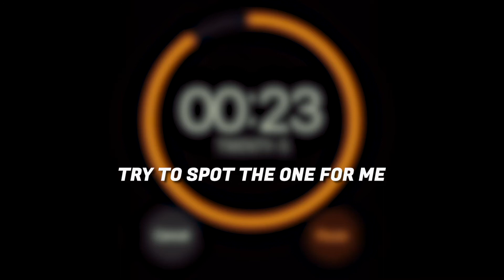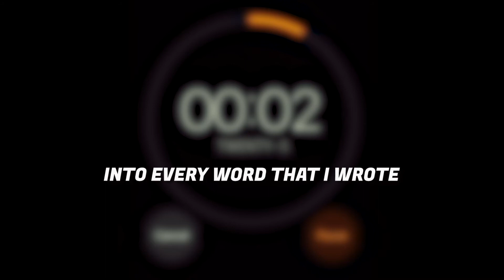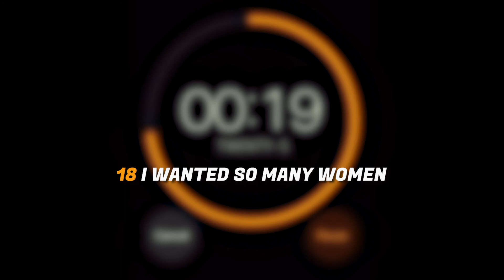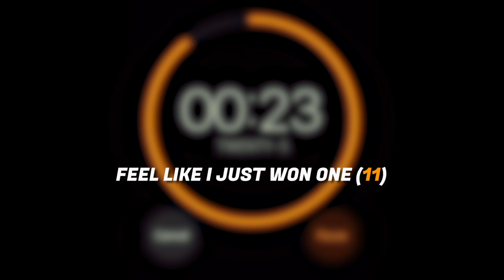LEVI JONE$ - TWENTY-5 (LYRIC VIDEO)